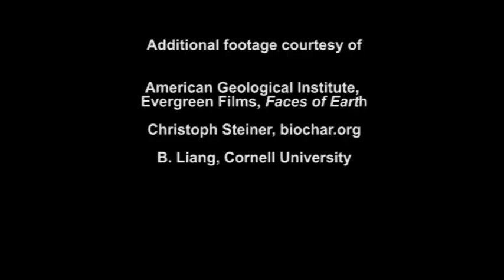Black Gold Agriculture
Charcoal is making a comeback — but not where you might think. Instead of putting charcoal into the grill, some scientists are advocating putting it into the ground.